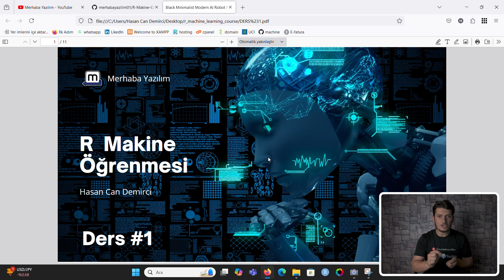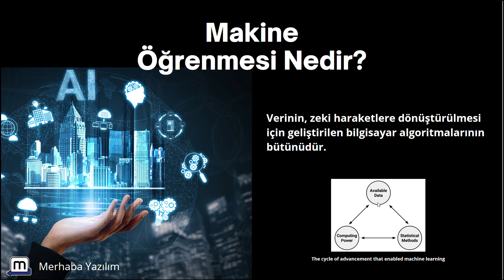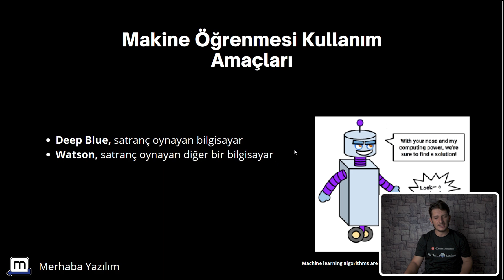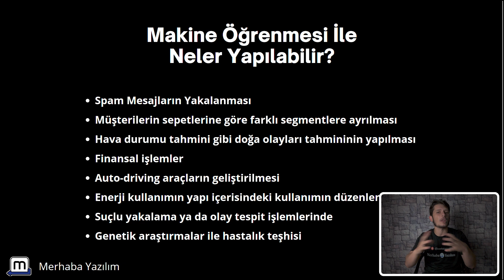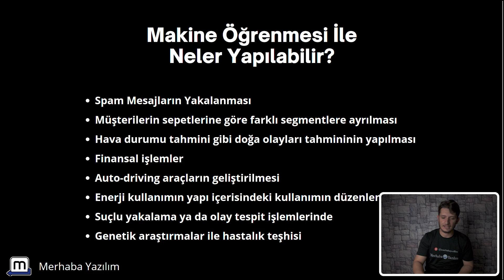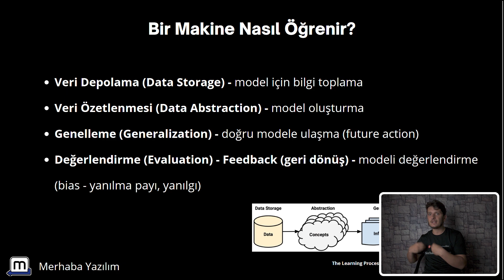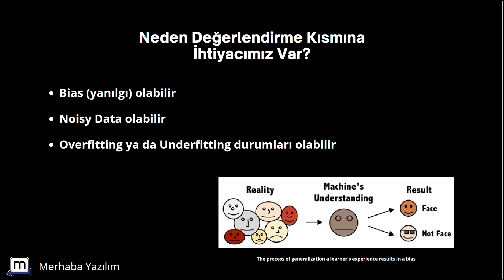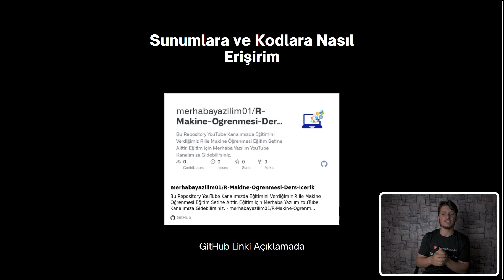MAKİNE ÖĞRENMESİ NEDİR ? | BİR MAKİNE NASIL ÖĞRENİR ?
R ile makine öğrenmesi eğitim serimizin 2. videosunda makine öğrenmesinin ne olduğunu, nerelerde kullanıldığını ve bir makinenin nasıl öğrendiğini konu edindik.

Makine öğrenmesi, bilgisayarların verilerden öğrenerek ve bu öğrenme sürecine dayalı tahminler veya kararlar vererek insan müdahalesi olmadan kendini geliştirmesi olarak tanımlanabilir. Diğer bir deyişle, makinelerin veya algoritmaların deneyim yoluyla gelişmesi ve bu deneyimleri kullanarak yeni problemleri çözmesi anlamına gelir. Bu süreçte, bilgisayarlar örnek verilerden örüntüler ve kalıplar çıkartarak gelecekteki verilere yönelik tahminlerde bulunur.

Eğitmen:  Hasan Can Demirci

Editör: Hasan Can Demirci